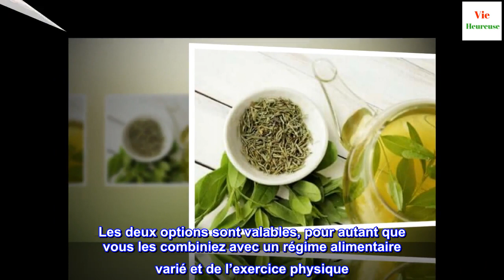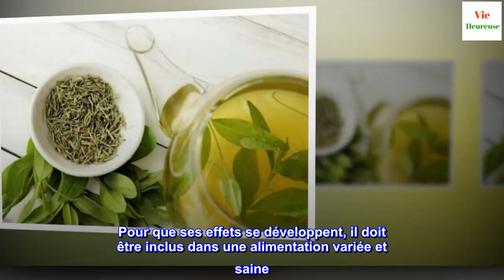Le thé vert peut-il augmenter la longévité ?